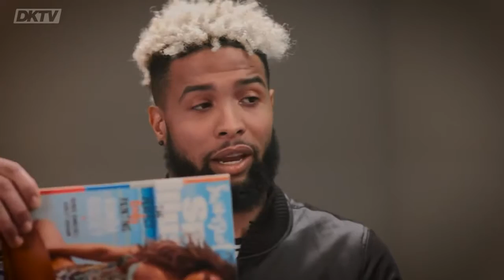Ronda Rousey and Odell Beckham Jr. talks nude photoshoots, career accomplishments etc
Video is made by: Draft kings

ronda rousey and odell beckham ronda rousey and odell beckham ronda rousey and odell beckham.

ronda rousey odell beckham ronda rousey odell beckham ronda rousey odell beckham.